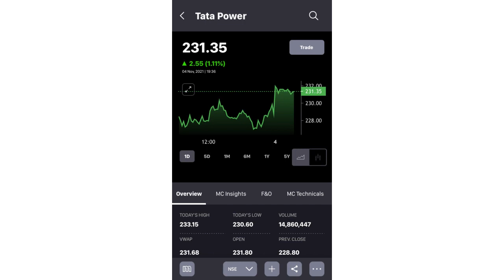Tata power latest news | Tata power share | Tata power stock